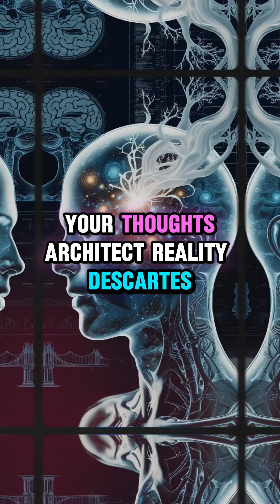psychology's 7 modern perspectives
Psychology isn't one truth—it's 7 ways to see the mind. Master these lenses to understand yourself and others:

[🧬] Biological: Your brain's hardware
[🔄] Behavioral: Learned actions
[💭] Cognitive: Thoughts shape reality
[🌱] Humanistic: Growth through choice
[👻] Psychodynamic: Childhood shadows
[🌍] Socio-Cultural: Your tribe's script
[🦎] Evolutionary: Ancestral ghosts

Based on research from Freud, Skinner, Maslow & modern neuroscience. Bookmark to revisit these psychological frameworks!